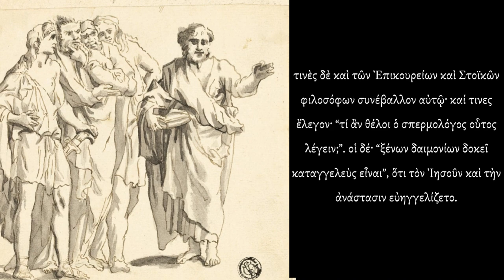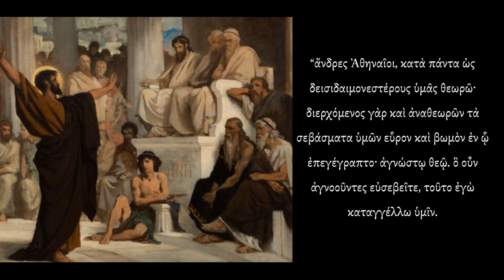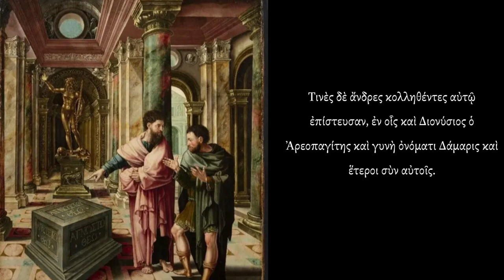Saint Paul's speech at the Areopagus, read in Ancient Greek